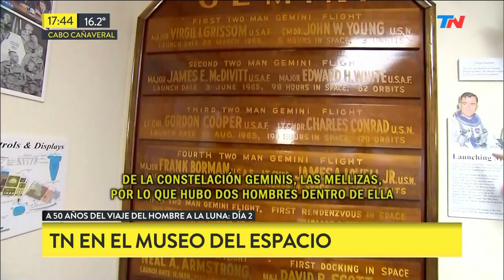Nelson Castro en el Museo del Espacio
Fragmento de "Está Pasando" emitido el Miércoles 17 de Julio de 2019.